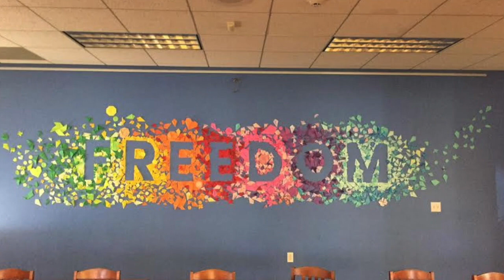FREEDOM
High Tech Elementary North County-Fourth Grade presents ‘Freedom’. This artwork is on display at the Vista Library in Vista, California summer 2018.